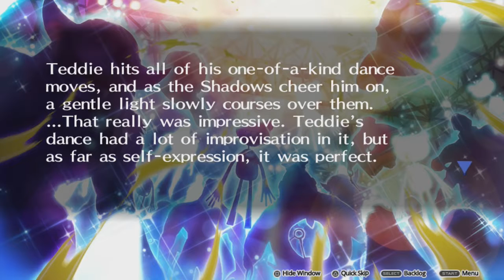Jared Stumbles Through Persona 4 Dancing All Night (Story Mode)! Part 34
NOTE: This series was recorded in 2015 around the game's launch, so some things I say might be dated by the time you hear them now.
This is my playthrough of Persona 4 Dancing All Night's Story Mode on the PlayStation Vita. Enjoy!